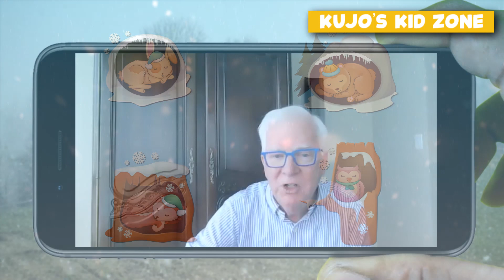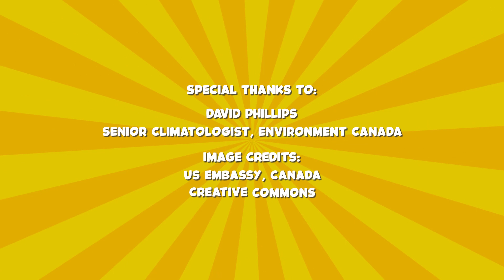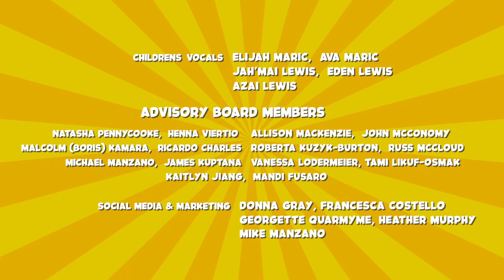Snow | Kujo's Kid Zone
JOIN US! Click here to become a subscriber to Kujo’s Kid Zone!

In this episode of Kujo's Kid Zone, Kujo invites David Phillips, Senior Climatologist from Environment Canada, to tell us how snow differs from the rain!

Always remember—Be Kind, Be Brave, Be Curious, and most of importantly, Be Yourself!

Send us your video question, or if you have a request for a song or story, send your inquiry to . Make sure to record landscape on your phone or camera, test audio and lighting, and children can identify themselves by first name, age, and city/country. Discover more about our show, learning pillars and principles